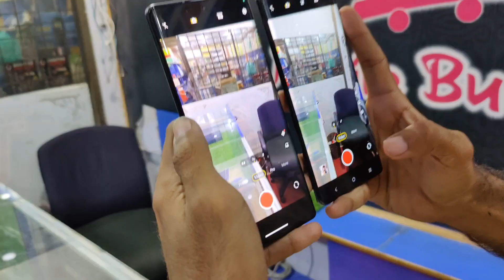Vivo X80 and Vivo X70 Camera Test#youtubeshorts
Hi everyone...
Well come back to my YouTube channel..
AJ humary pass Aya ha vivo x80 and Vivo x70pro jis ka sub say phelay hum camera test Karwa reahy han or us k bad is ke